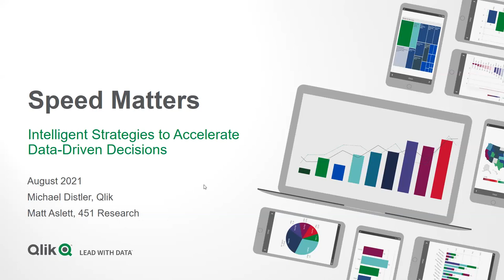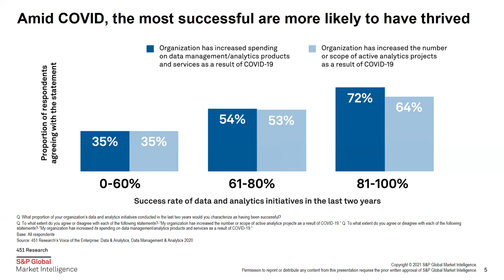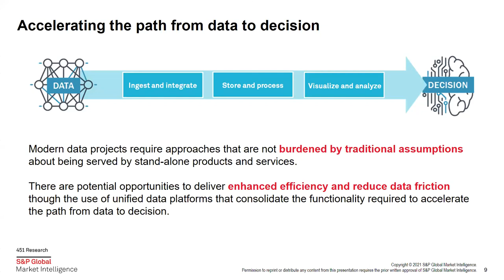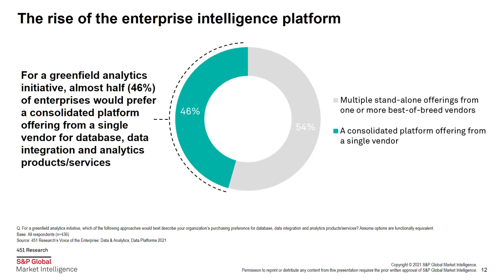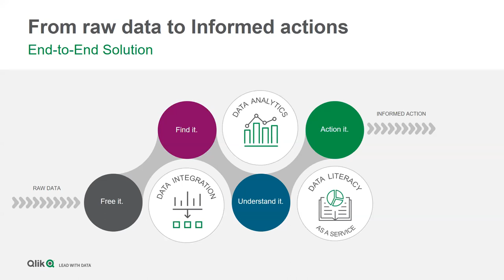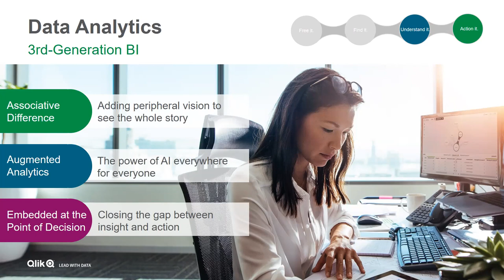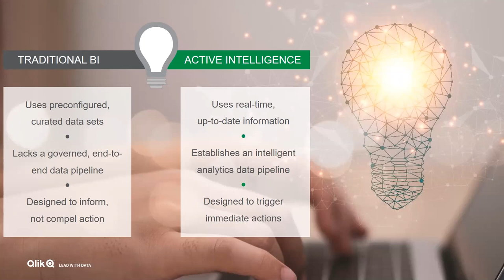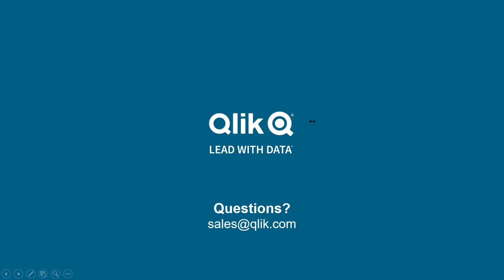Speed Matters – Intelligent Strategies to Accelerate Data Driven Decisions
COVID-19 has shown us the importance of data in being able to quickly make decisions when market variables are out of our control.  In order to accelerate and harness the process, an organization needs an agile approach to data integration and analytics that avoids the limitations of predefined schemas and data models.

Learn from 451 Research, now part of S&P Global Market Intelligence, a leading global IT research and advisory firm, and Qlik about best practices that can help you accelerate the data to decision path with agility.  You’ll understand how to:

• Rethink traditional assumptions about data management and analytic roles and technologies.
• Recognize trends that drive the demand to reduce the time required to investigate, analyze and take action on business data.

See a new state of business intelligence, where the data pipeline is optimized to enable organizations to make decisions and act in real-time.  Seeking alternatives to the traditional approaches to become more agile in today’s evolving market and economy?  Then don’t miss this presentation!